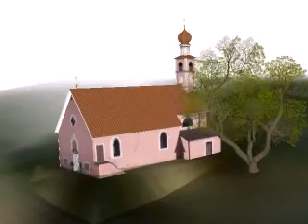Chiesa Santa Croce, San Lorenzo di Sebato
Dlijia dal Crist, San Laurënz / Chiesa Santa Croce, San Lorenzo di Sebato / Hl. Kreuz auf Fronwies, St. Lorenzen